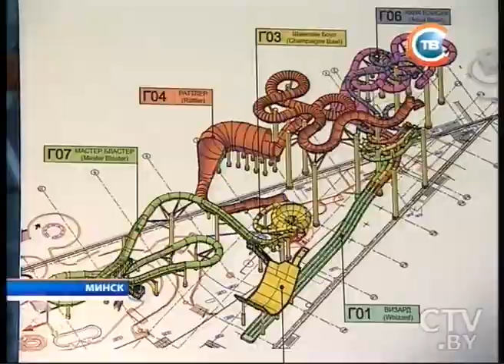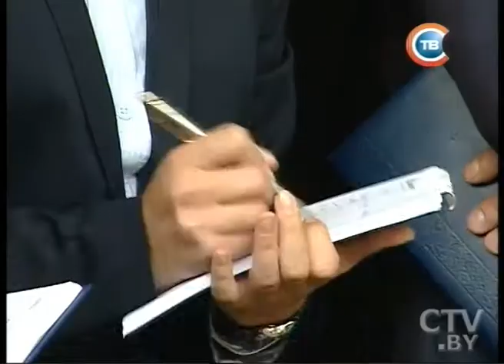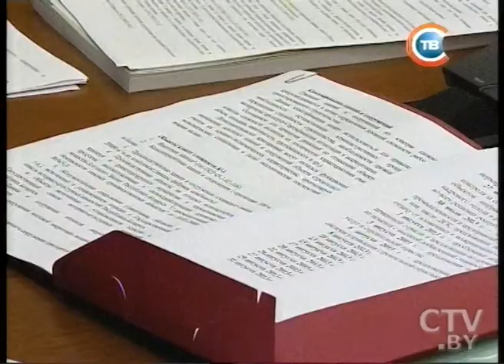CTV.BY: Новости "24 часа" 26 июля 2013 года за 16.30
Президент Александр Лукашенко ознакомился с ходом строительства минского аквапарка, который откроется 1 мая 2014 года
Возведение жилых домов со сверхнормативными сроками строительства в Могилёвской области завершится в 2013 году